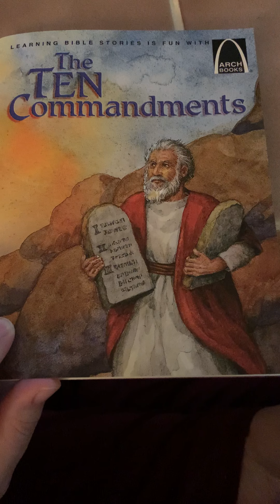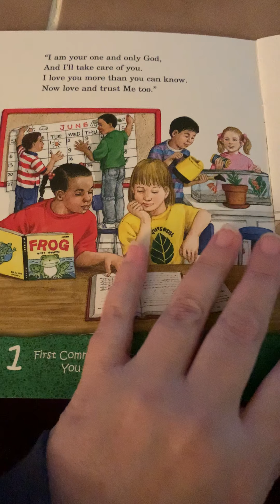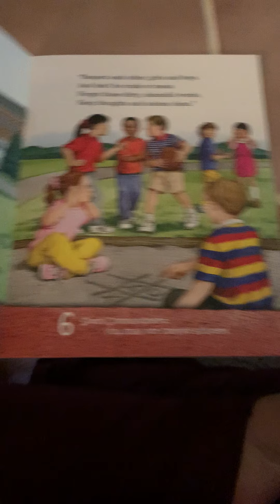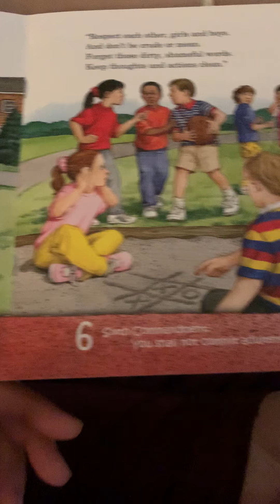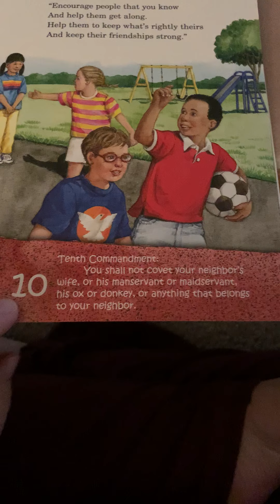The Ten Commandments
This weeks story is The Ten Commandments from the Arch Book Series.  It was written by Claire Miller and Illustrated by Yoshi Miyake.  For activities and ideas for discussion please visit Sermons4Kids link found